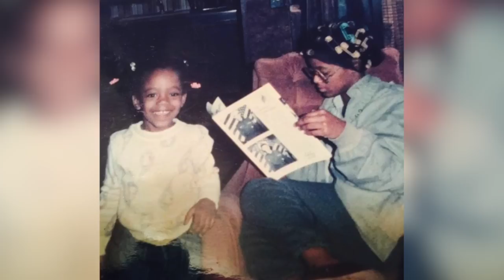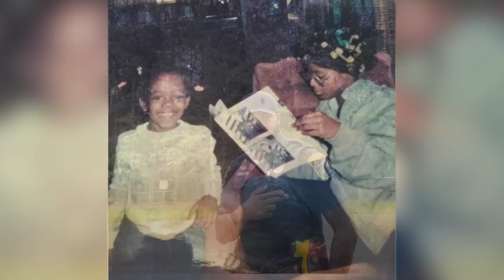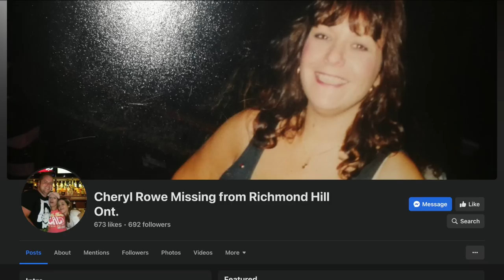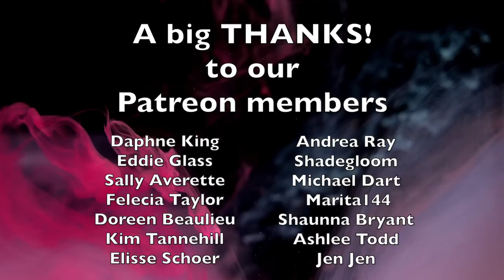6 Unsolved Mysteries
6 Mysterious Cold Cases Still Unsolved in 2023
#6: Felicia Martin Cochran (00:11)
#5: Roger Lord Taylor (04:12)
#4: Daniel Kenneth Oberg (08:04)
#3: Jonathan Todd Williams (13:07)
#2: Mayouna Smith (14:44)
#1: Cheryl Rowe (16:48)

00:00 Intro
00:11 Felicia Martin Cochran
04:12 Roger Lord Taylor
08:04 Daniel Kenneth Oberg
13:07 Jonathan Todd Williams
14:44 Mayouna Smith
16:48 Cheryl Rowe